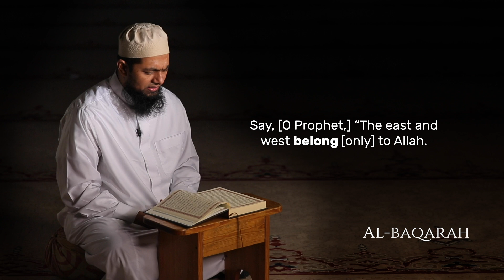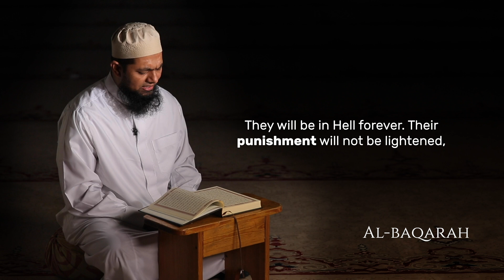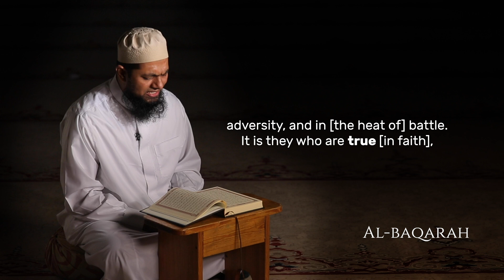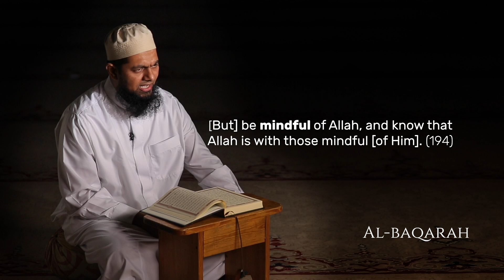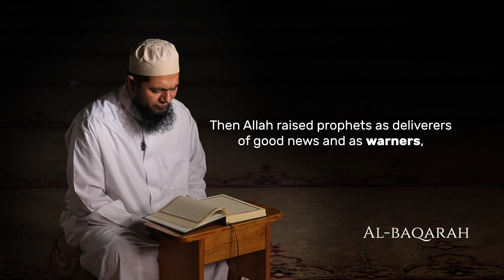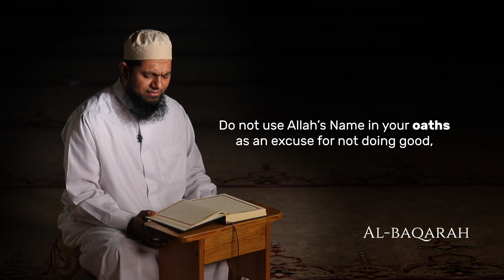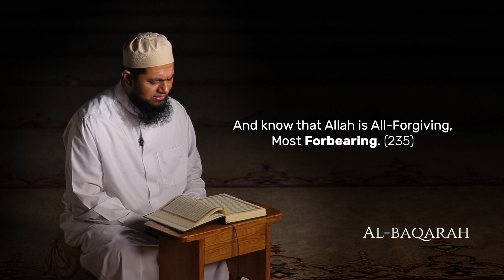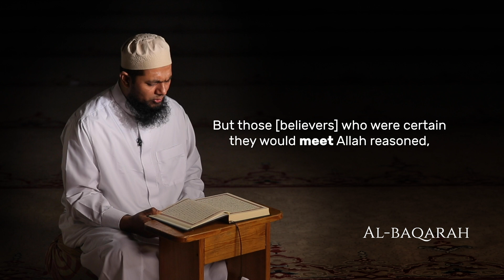Beautiful Quran Recitation Juz 2 full HD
Listen to beautiful Recitation of first chapter of Quran.